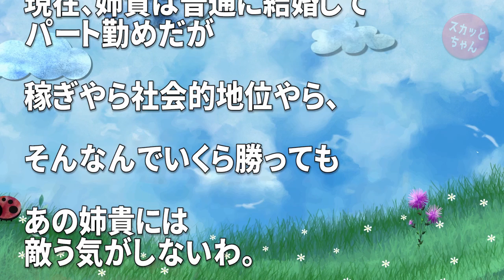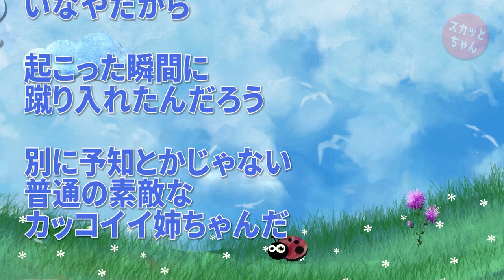俺が小学生だった時に大震災が起きた。無口で眼鏡で読書が趣味という文学少女の姉が揺れを感じるや否や台所から俺めがけてダッシュしてきて…